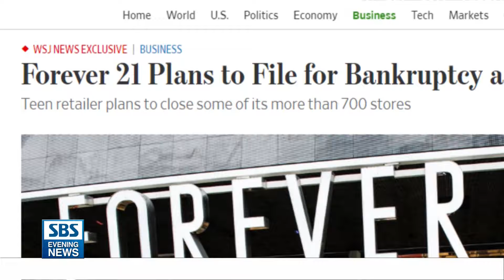[판로 줄어 힘든데.."구조조정 통해 회생했으면"]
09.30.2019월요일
주류업체들에 이어 이제는 포에버 21 때문에 한인 의류업계는 울상입니다.